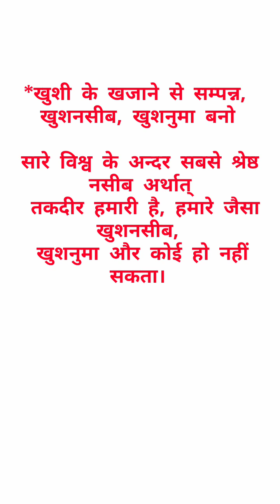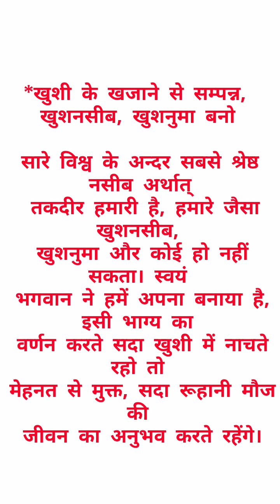18.05.2024 || आज के अव्यक्त इशारे, सारा दिन मनन-चिंतन करें और श्रेष्ठ स्वमान से योगाभ्यास करें।